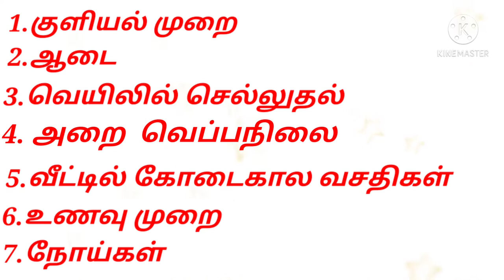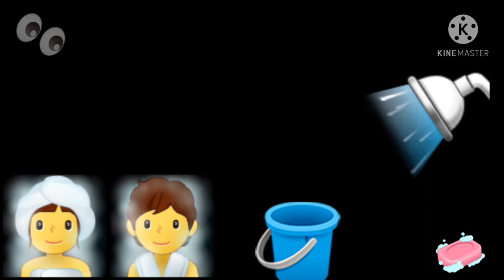Summer care for kids /child summercare tips for parents in tamil.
Kids Summer care tips in tamil. கோடை கால வெயிலில் இருந்து எப்படி உங்க பிள்ளைகளை பாதுகாக்கலாம்? பிள்ளைகளை வெயிலில் இருந்து காக்க குளிர்ச்சி தரும் உணவு வகைகள் மற்றும் சில வழிமுறைகளை கடைபிடித்தால் கோடை கால வெயிலில் இருந்து நம்மை காக்கலாம். Suggest video Summer holidays 4 new habits to your kids in tamil. i gathered information about this topic from books and online search. Initially I had this challenge for my kids. First, you may take some responsibilities to your kid's growth and Automatically you will see some changes in your kids. I'm so satisfied and happy to share this information to those who are reading this passage or watching my videos. If you have doubts or more information, you may consult your kids pediatrician or medical professionals. This is my experience and opinions only As a mother how i could cross this line. If this "வாழை இலை " you tube channel makes any changes in your life.